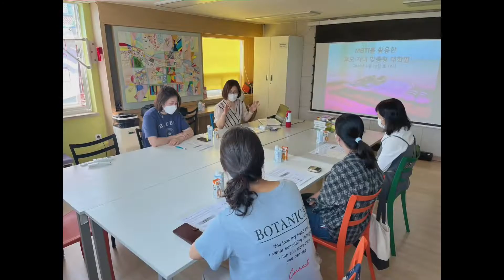행복한 기억|| 아이들 같이 하는 시간 행복합니다. Doing it together to make memories.